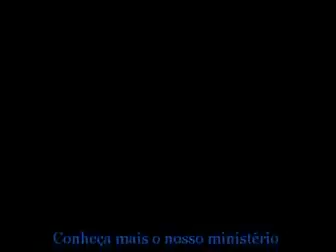Tu somente és Deus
Vídeo de Daiane